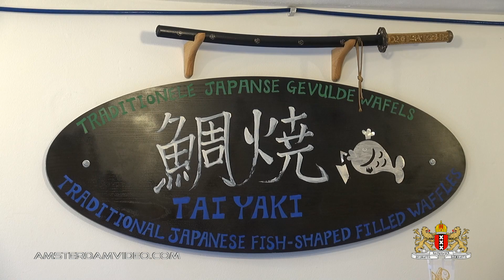Return Of German Okonomiyaki! (6.29.13 - Day 1094)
"Er ist Zurück!"
Joachim, the original German chef of Japanese Pancake World, has taken back over business from Kita who cooked Okonomiyaki for the last year. An event with a smile and a tear. Kita, you will be missed! Fortunately Joachim was able to provide the same high quality food as I'm used to and the family helped out too.
Before having Okonomiyaki though, I went to the other Japanese restaurant in the street, Specialities Handmade In Amsterdam, to enjoy a couple of Taiyaki for lunch..

AmsterdamVideo.com
Postbus 67047
1060 JA Amsterdam
The Netherlands

Just for the record:

DailyVLOG Carnager 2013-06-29 Day1094 VLOG Daily Video Log Blog ビデオブログ 2013年6月29日 amsterdam videolog videoblog netherlands holland Nederland アムステルダム オランダ travel shaytards ctfxc "video blog" "Video Blogging" AmsterdamVideo NLvid NLvideo japanese pancake world jpw okonomiyaki joachim scheuing sachiko nicolas maria specialities handmade taiyaki kaori mike kita waffle